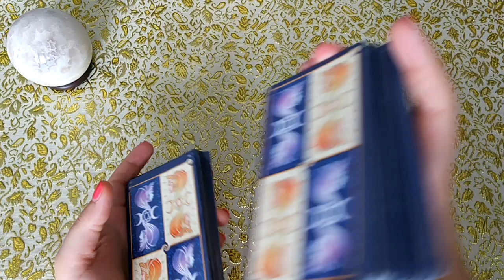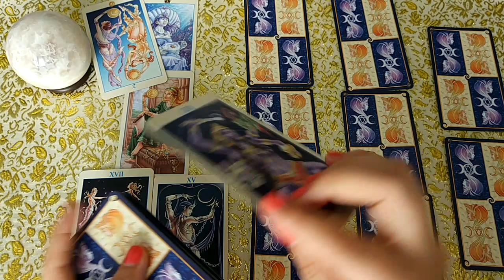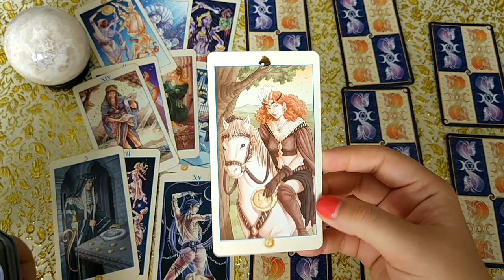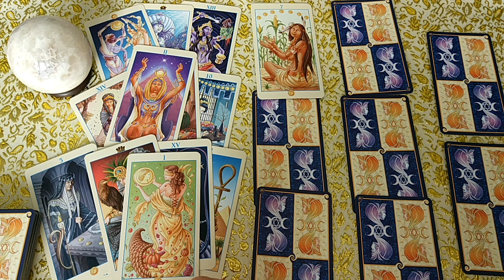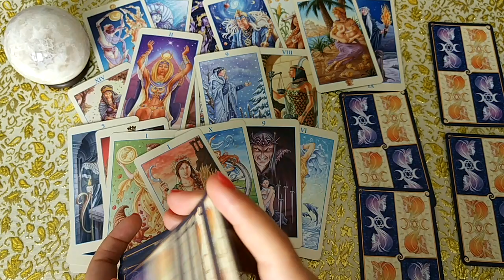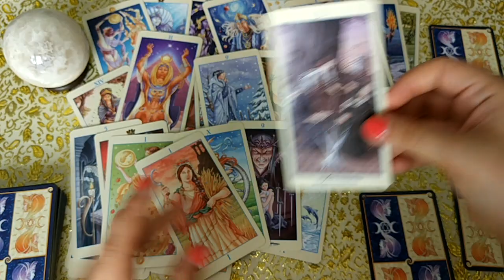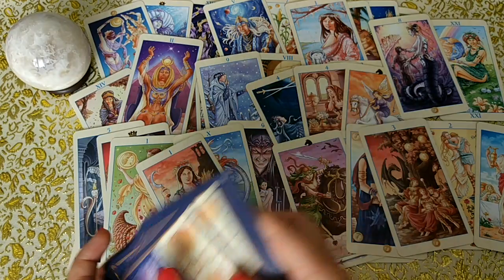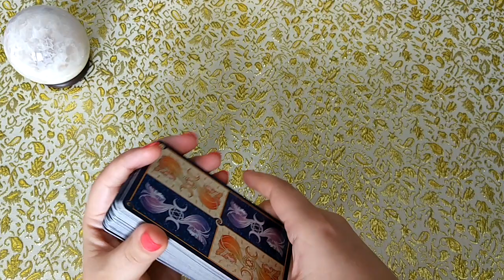Как найти общий язык с загаданным человеком? Как наладить отношения? Для Ирины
У Вас с загаданным человеком странности в отношениях. Мягко говоря, это можно назвать неясностью перспектив. Что нужно делать, чтобы отношения стали более искренними и открытыми и чего делать не нужно? Ответ дадут Таро!